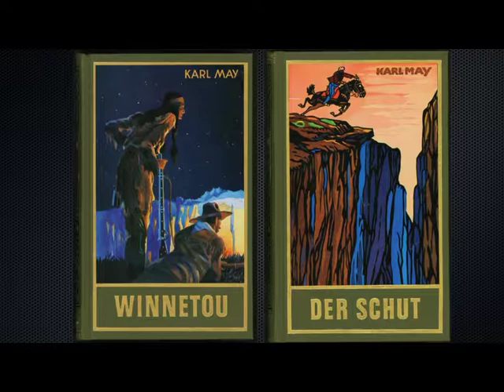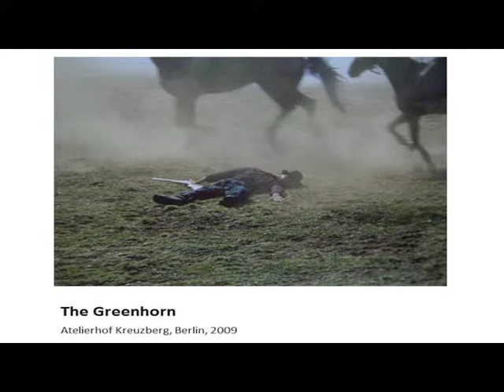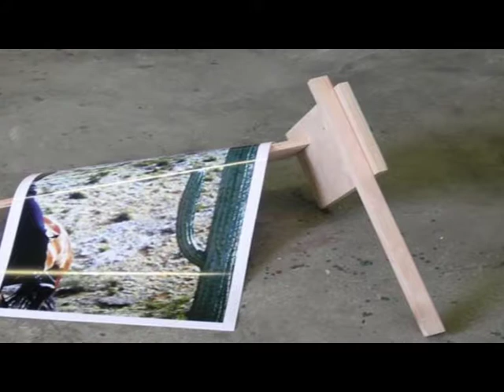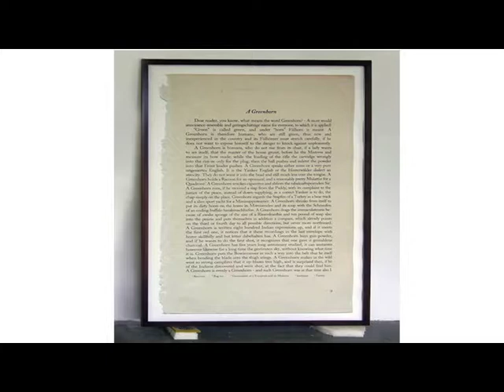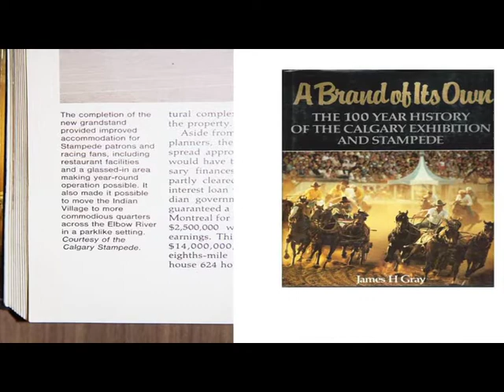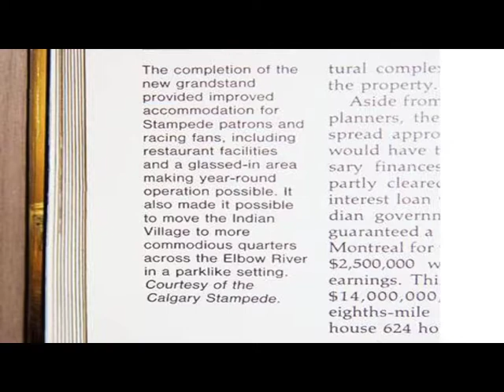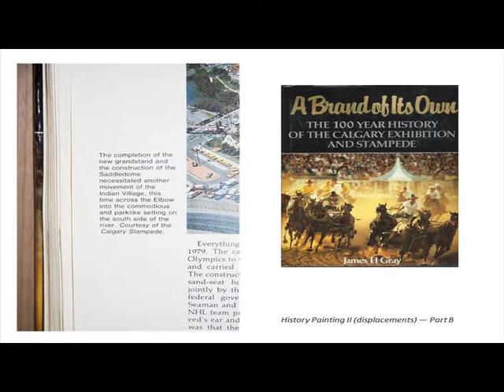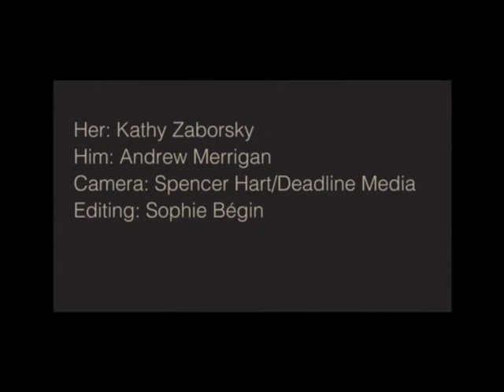Mark Neufeld Re enactments, Artist Talk January19, 2015